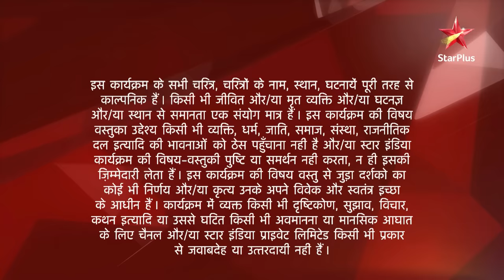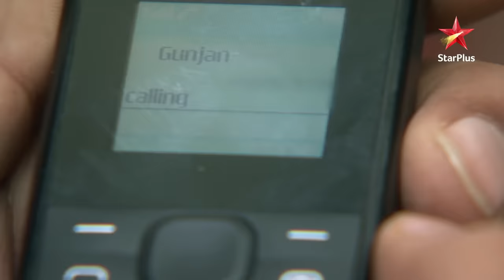Ek Veer Ki Ardaas - Veera | एक वीर की अरदास - वीरा | Gunjan ne kaise ki Veera ki help?